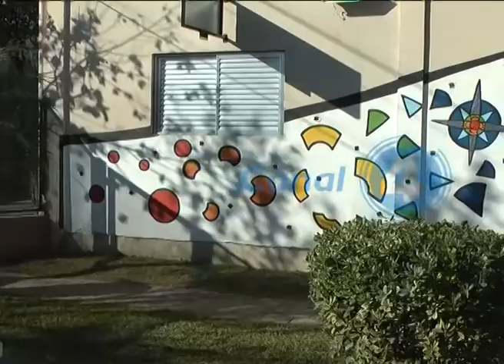ESCUELA MITRI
Talleres múltiples y 60° Aniversario.